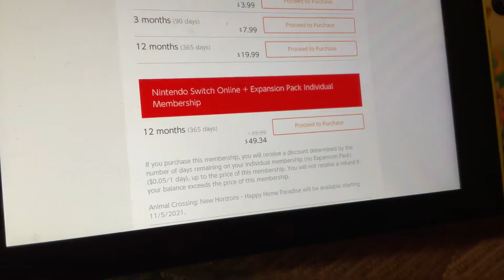Nintendo Switch Online Plus Expansion Pack DISCOUNT (Nintendo Has Gone Off The DEEP END)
Nintendo Are Starting To Become Even More Krusteacon The Mr. Krabs. (Why did i put for kids lol)